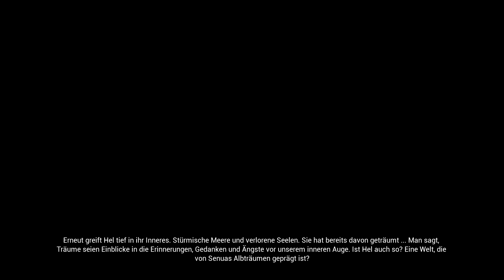Du wirst hier verrotten! ★ Hellblade: Senuas Sacrifice #008 [Gameplay German | Deutsch]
► Hier seht ihr eine weitere Folge zum neuen Spiel Hellbalde: Senuas Sacrifice in Deutsch | German.

© This Video is approved by Ninja Theory!

»» Hellbalde: Senuas Sacrifice ««
► Genre: Psycho, Action, Abenteuer, Indie
► Entwickler: Ninja Theory
► Publisher: Ninja Theory
► Plattform: PC

»» EQUIPMENT ««
► Studio Projects C1

Hellbalde: Senuas Sacrifice - Let's Play Hellbalde: Senuas Sacrifice Deutsch - German/Deutsch Walkthrough Gameplay Let's Play  - Hellbalde: Senuas Sacrifice Deutsch Gameplay with Commentary (German/Deutsch)